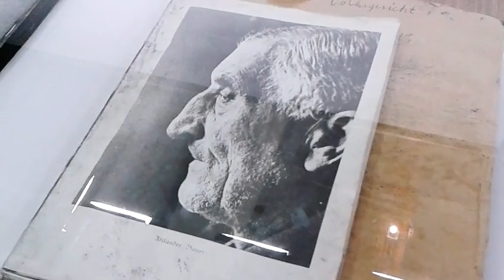expo Anselm Kiefer, Centre Georges-Pompidou (Beaubourg) - Paris avril 2016